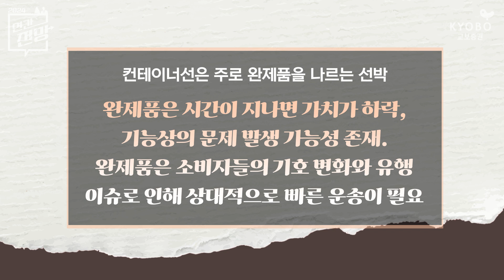2024 조선업 시장 전망 | 국내 조선업 대흑자 시대, 견조한 수준의 수주 성과 기대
(이벤트 종료되었습니다. 당첨 발표는 1월 8일(월)에 커뮤니티 게시글을 확인해주세요!)

[2024 교보증권 연간전망 : 조선] 안유동 선임연구원

수주 받는 선박의 척수가 인도(공급)되는 선박의 척수를 상회할 경우
수주잔고가 증가하기 시작하며 상승 사이클이 시작되는데요,
최근 조선업종의 상승 사이클은 이미 2021년부터 시작되고 있습니다.

2024년은 기존 수주잔고의 선박들의 인도가 본격화되며
공급 과잉 우려가 있는 등 불확실성이 심한 상황이지만,
한국 조선업계는 2024년에도 견조할 것인지
교보증권 리서치센터 안유동 선임연구원님에게 물어봤습니다!👀

🎁응원 댓글 이벤트!🎁
📘 교보증권 2024 연간전망 책자 '컨센선스의 배신'(3명)
 (교보증권 리서치부 애널리스트가 각 섹터별 전망을 분석한 무려 300페이지가 넘는 미판매 책자!!)
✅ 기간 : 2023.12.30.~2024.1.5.